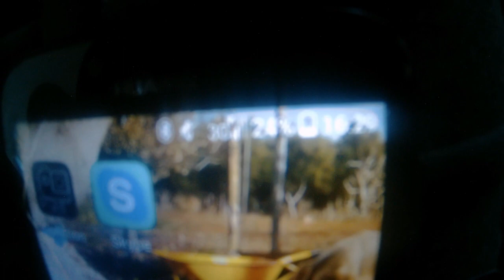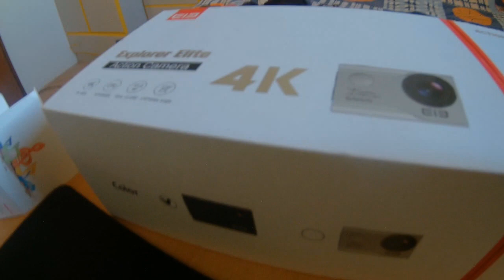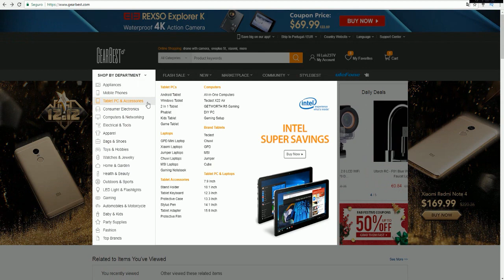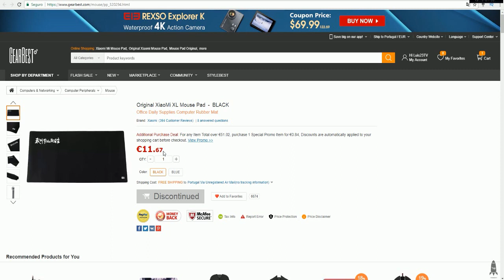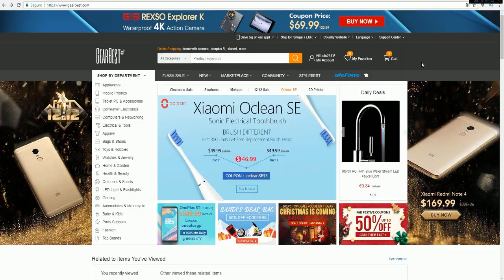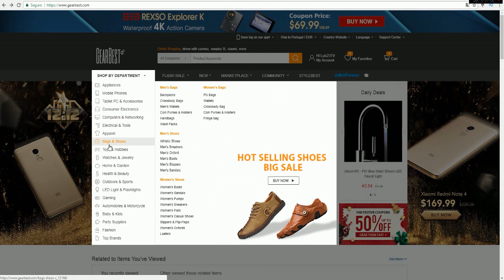Unboxing, Parceria Gearbest e Truques do Mike - Vlog#2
Olá a todos! Fiz a primeira parceria do canal e decidi mostrar-vos como o Mike está!